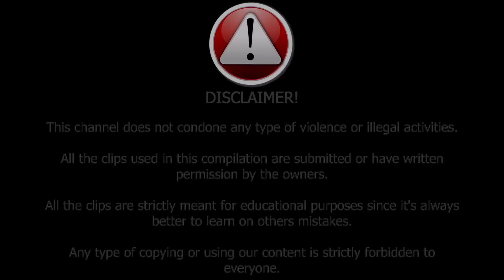IDIOTS VS TRUCKS | IDIOT TRUCKERS | 2022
Check out this links and show them support:
00:00 Maxi Made Disclaimer & Outro
00:32 121intheshade
01:06 121intheshade
02:09 121intheshade
02:42 121intheshade
03:30 121intheshade
04:12 121intheshade
04:31 121intheshade
05:06 121intheshade
05:46 Luke Winder
06:33 Semi-Driven
06:59 Semi-Driven
07:25 Semi-Driven
08:08 Semi-Driven
08:51 Semi-Driven
09:19 Semi-Driven
09:55 Semi-Driven
11:07 Semi-Driven
11:31 Semi-Driven
12:16 Semi-Driven
12:39 ADAVEN MEDIA
13:31 ADAVEN MEDIA
14:17 Maxi Made Disclaimer & Outro
14:38 End Screen